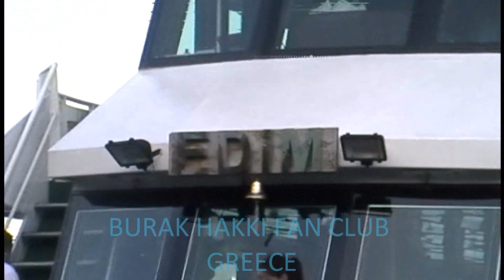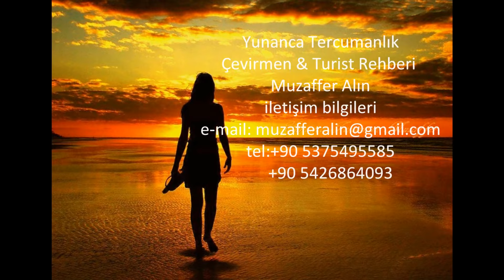Yunanca Tercuman Muzaffer